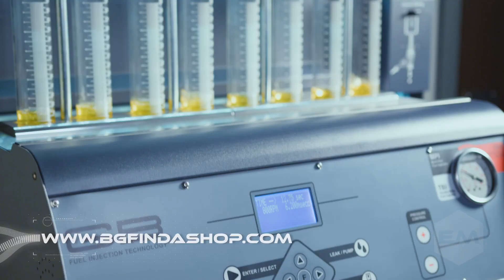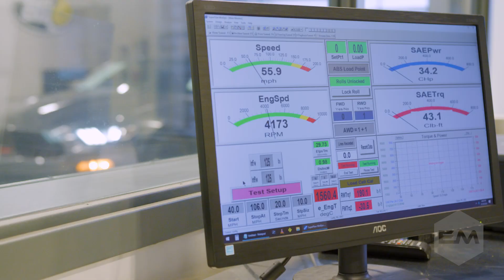BG Products Featured in Energy Marvels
BG Products is proud to announce that our products have been featured in Energy Marvels, a national TV series that explores innovative solutions to energy efficiency and sustainability.

Energy Marvels is a TV series that focuses on showcasing real-world examples of innovative and sustainable technologies in various industries. The program aims to educate viewers on the importance of energy efficiency and sustainability, and how these concepts can be applied to everyday life. The series is aired on the Fox Business Network and digital platforms, providing a wide audience with access to valuable information on energy efficiency.